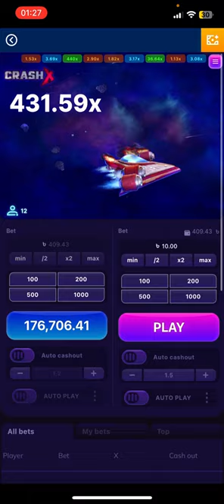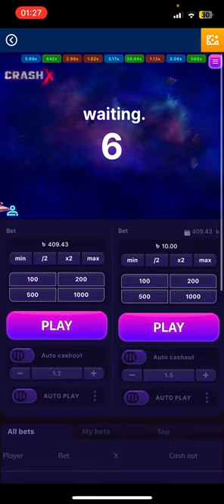Mostbet is fu@king scam😡 I click withdraw button but don’t work! This game is big scam!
I bet 409 Taka !
 And I also clik auto 1.20 but when I see plan is going to 3x but money doesn’t withdraw! Then I start video recording and you will see! Everything! My phone display is so good working You see! but I click to the withdrawal option but did not work! This game is fu*king scam! Don’t play mostbet